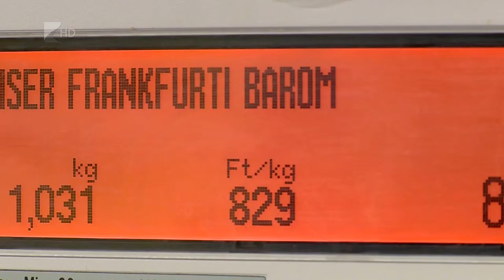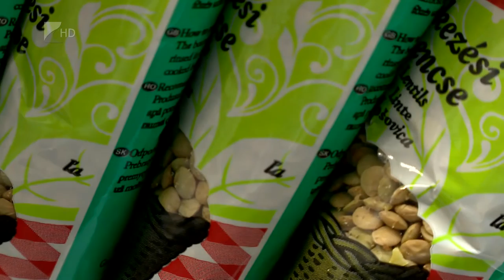Szilveszteri vásárlás - Kölcsey Tv